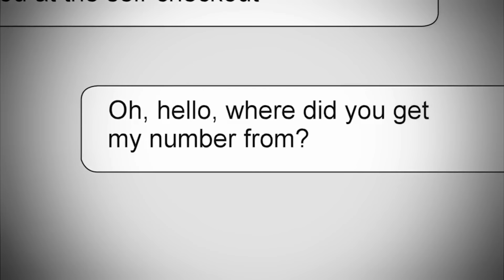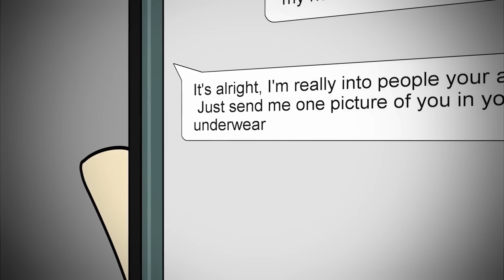5 WALMART NIGHT SHIFT Horror Stories Animated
Timecodes:
0:00 - Story 1
5:03 - Story 2
9:52 - Story 3
14:15 - Story 4
19:36 - Story 5